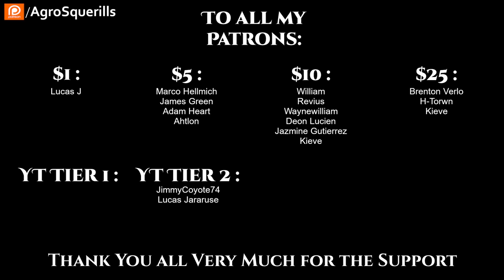(HIATUS) Retreat Hell Ch.5 | Science Fiction Audiobook